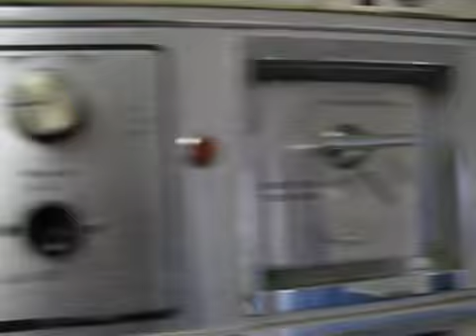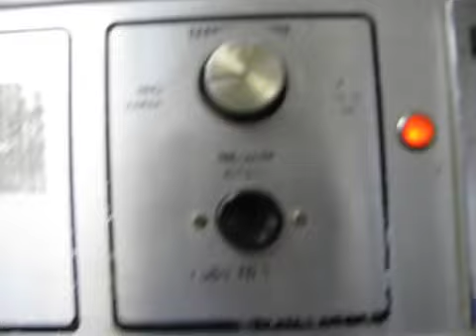Vintage Speed Queen Tumble Dryer